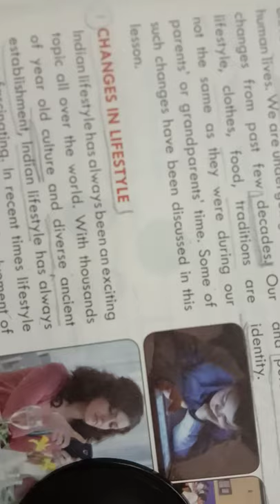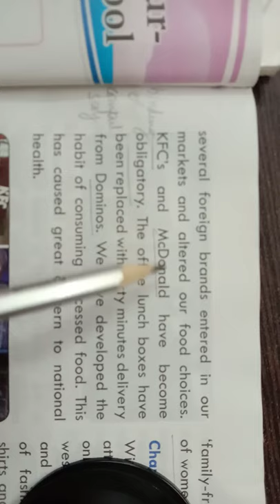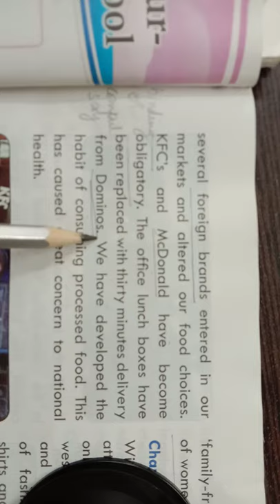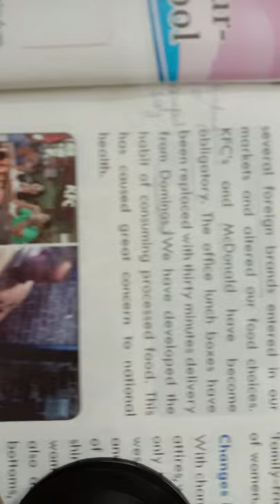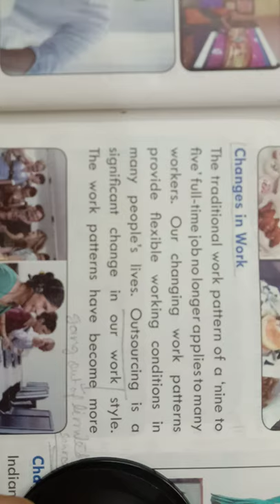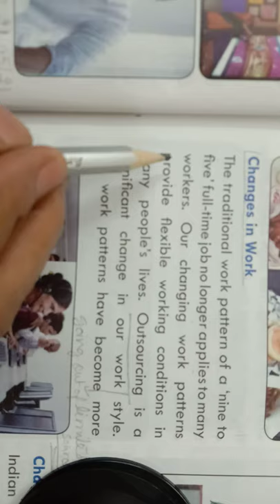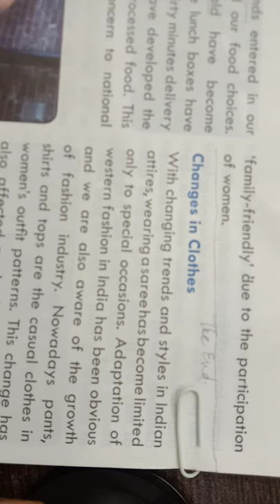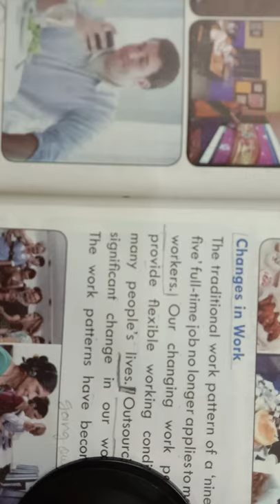Changes in Neighbourhood & School (Video 2)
Class 3, Social Studies Ch 2